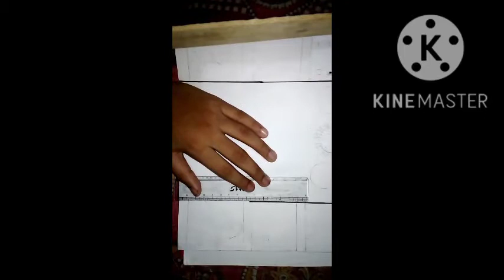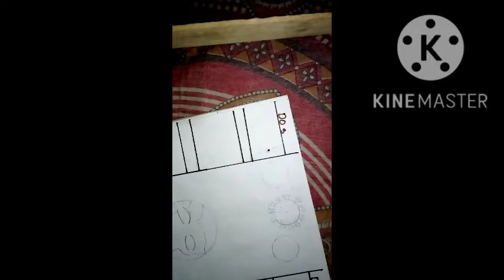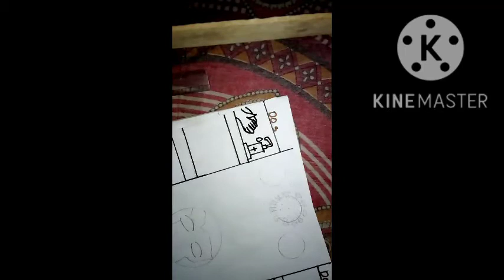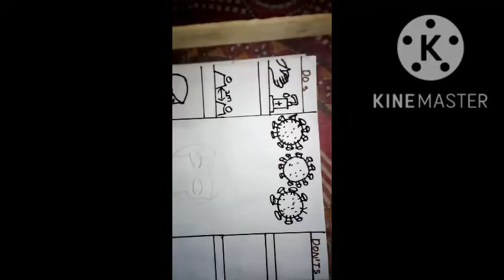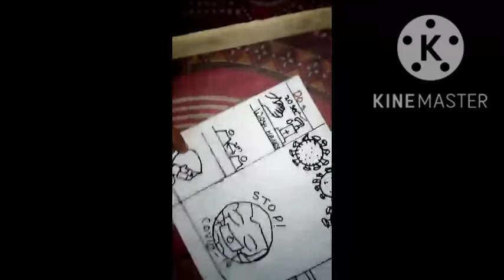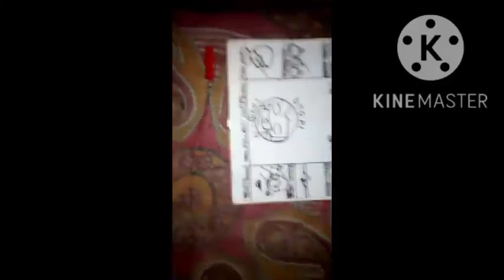Make 2nd poster on corona virus . step by step